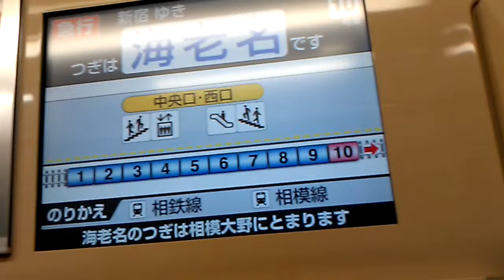小田急小田原線急行 車内放送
海老名到着前